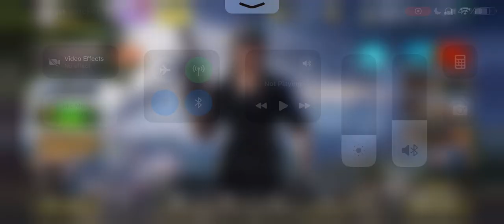October 6, 2024